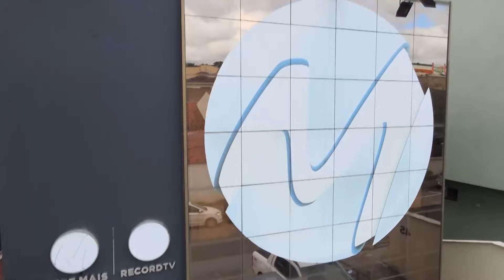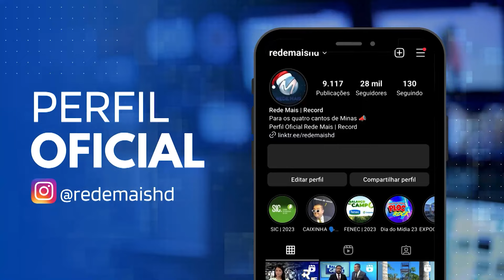HOMEM É ASS4SSINADO PELO VIZINHO EM ERVÁLIA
José Martins de Freitas, de 51 anos, foi morto com um tiro no peito. O suspeito foi preso e disse que a vítima o perseguia. Uma câmera de segurança registrou o crime. Agora, a Polícia Civil apura o caso.